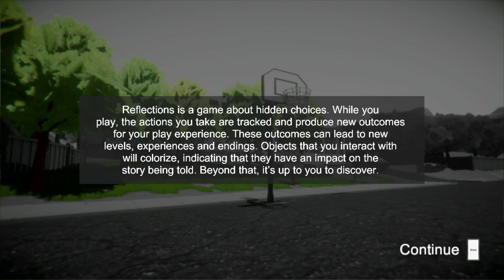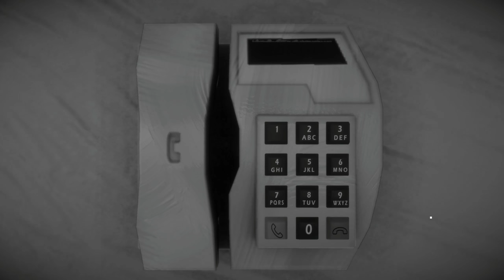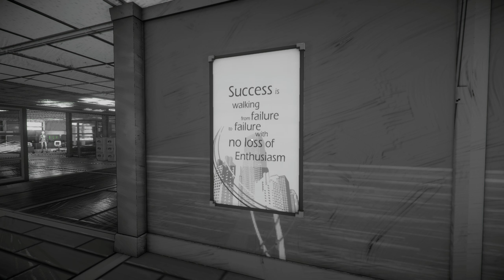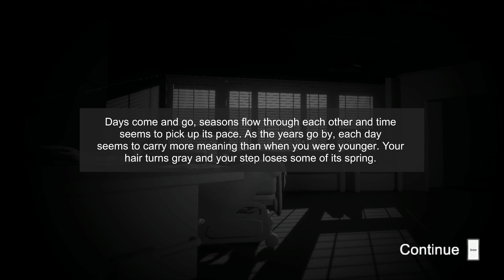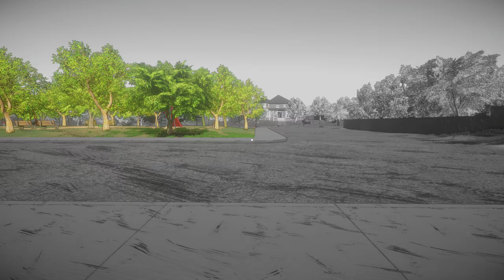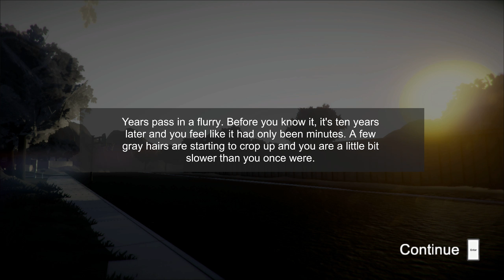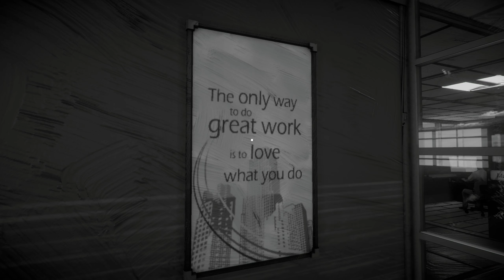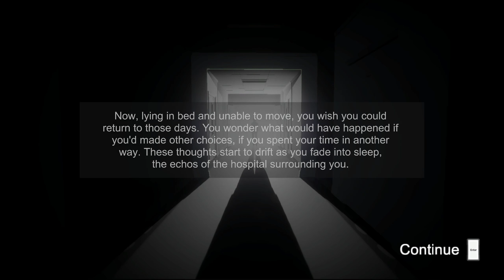Angefuchst: Wahl von Entscheidungen 🌊 REFLECTIONS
► GOG: ...

► Web: ...

Reflections is a real-world adventure game where every action you take has meaningful consequences that radically shape the experience. The game takes a new approach to story, where everything you do can be woven into a narrative that drastically changes, thanks to our Storyteller engine. Each action you take is punctuated by flushing the black and white environment with color, illustrating your progress and providing clues to what your future might hold.